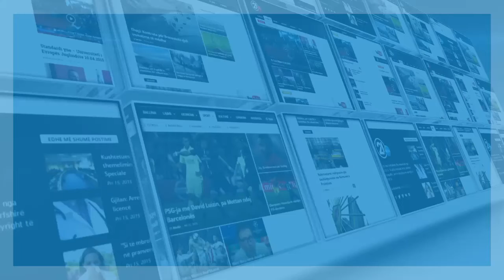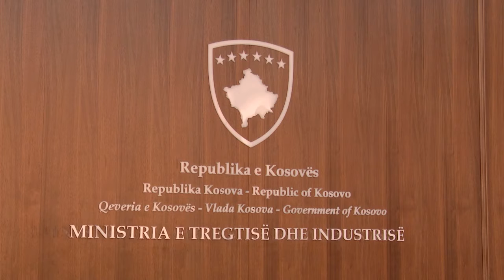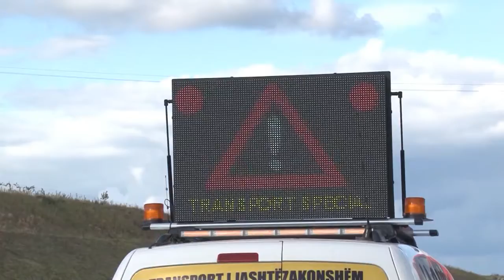INVESTIMET STRATEGJIKE 11 10 2020